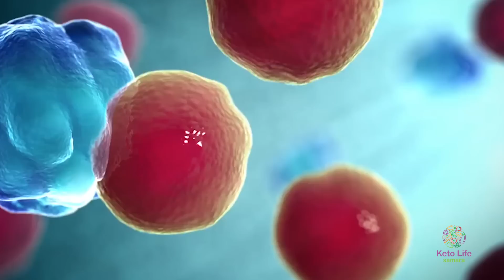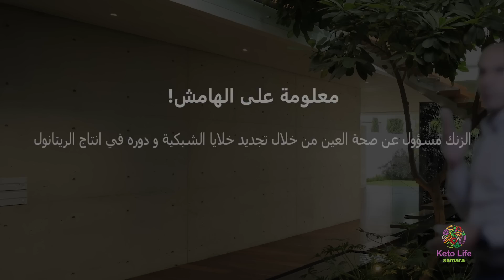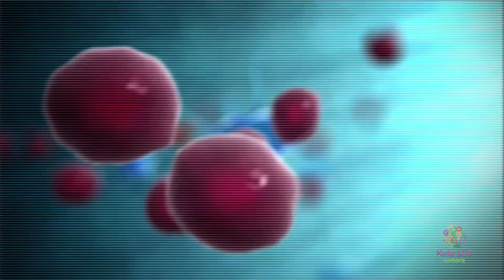اعراض لنقص الزنك لم تسمعها من قبل و اهميته للمناعة و الخصوبة | أغنى طعام على الاطلاق بالزنك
الزنك (zink) الزنك من اهم العناصر الغذائية لجسمك والمسؤول عن عمليات عديدة مهمة وهناك العديد من الامراض والاعراض يكون سببها الرئيسي كما ان نقص هذا المعدن المهم يؤدي الى تساقط الشعر ونقص المناعة وغيرها الكثير لذلك اعرف اكثر عن اهميته لجسمك واعراض نقصة وكيف تحصل عليه من الفيديو

مصادر الحلقة
فوائد الزنك على المناعة – الزن اين يوجد بالطعام

محتوى الحلقة

0:00 - مرحبا و كيف الحال
1:24 - وظائف الزنك
3:00 - معلومة على الهامش
3:51 - اعراض الزنك
5:00 - معلومة على الهامش
5:30 - اعراض نقص الزنك
8:07 - معلومة على الهامش
10:35 - كمية استهلاك الزنك
11:30 - معلومة على الهامش
12:28 - اعراض تسمم الزنك
13:15 - مصادر الزنك
14:29 - معلومة على الهامش